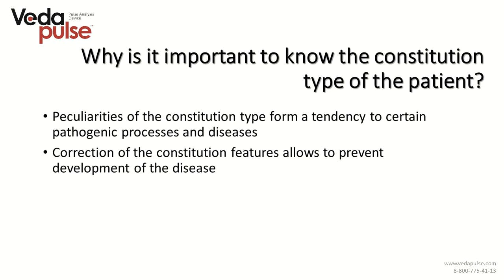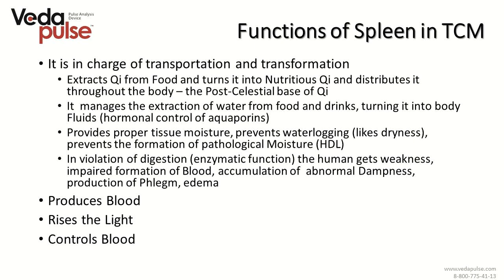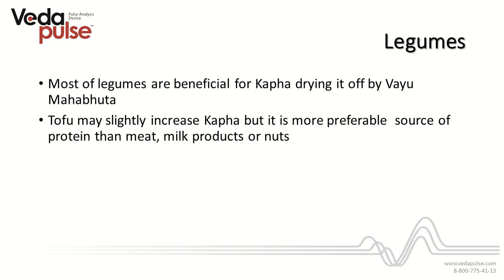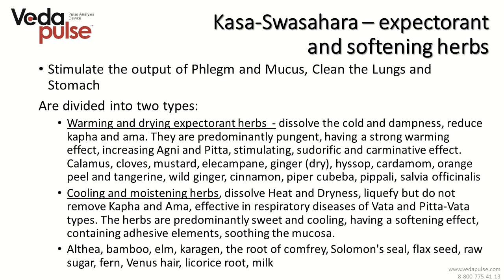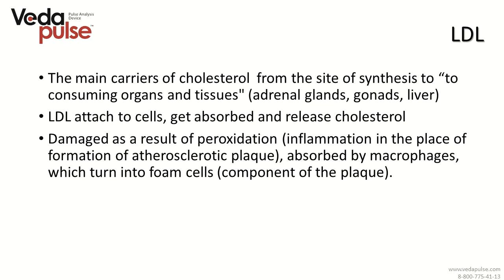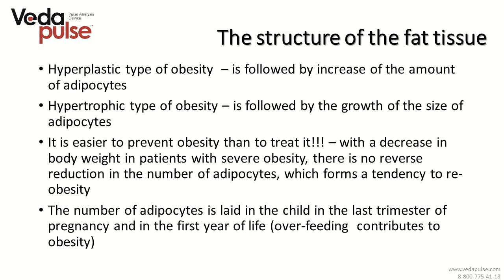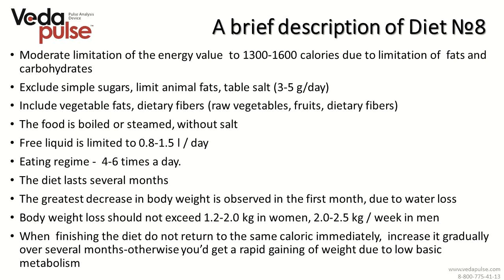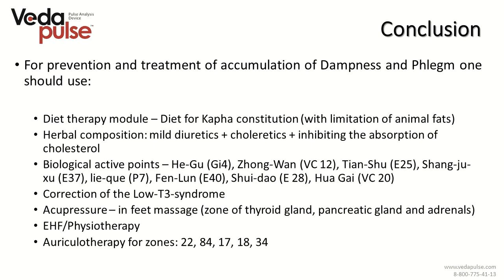Ayurveda and TCM. Lecture 8. Accumulation of Dampness and Phlegm/Kapha Vikruti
The 8th lecture of the course "Matching of constitution types in Ayurveda and TCM" – "Accumulation of Dampness and Phlegm/Kapha Vikruti".

Webinar topics:
 - Description of  Accumulation of Dampness and Phlegm TCM syndrome and its correspondence to Kapha Vikruti in Ayurveda.
 - The causes of the Accumulation of Dampness and Phlegm syndrome/Kapha imbalance.
 - Clinical signs of Accumulation of Dampness and Phlegm/Kapha Vikruti.
 - Diseases of constitutional Accumulation of Dampness and Phlegm/Kapha Vikruti
 - Methods of treatment: acupuncture, acupressure, marma therapy, phytotherapy.
 - Diet recommendations for this constitution type.
 - Basic indices of the VedaPulse system, showing the presence of Accumulation of Dampness and Phlegm/Kapha Vikruti.

Expert: Oleg V. SOROKIN, an executive director of the Biokvant company, Ph.D., leading developer of the VedaPulse system.